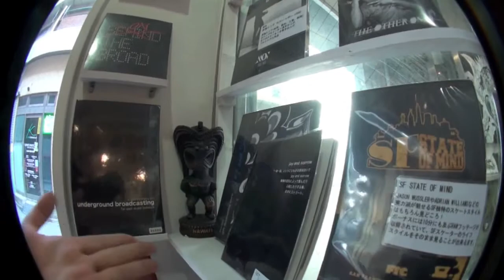DAY IN THE LIFE 2013 SEPTEMBER ''Yuri Murai''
2013 .September
in Japan

Filming: Chihirock, Yuri Murai and Takahiro Morita
Edit: Chihirock

ColorfulProject